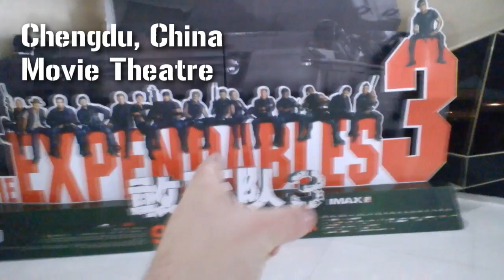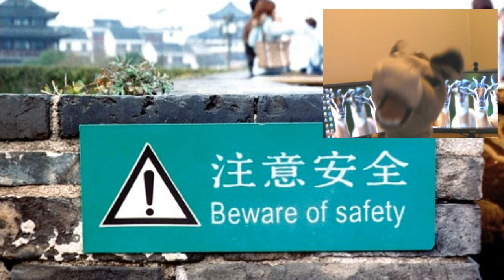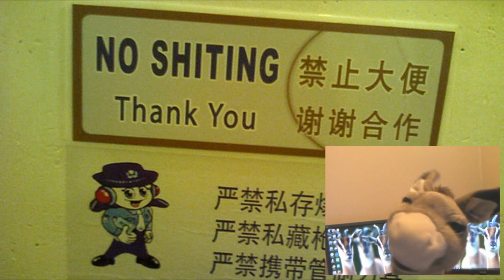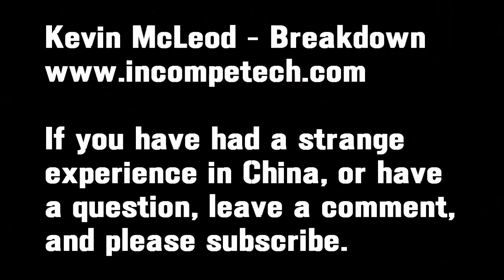The strangest things about China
Uncensored showcase of what really goes on in China, the weird and the wacky, the loud horns, the colourful shoes, the countryside that looks like the city, the drivers, the traffic. China is a damn strange weird place.

สิ่งแปลก ๆ เกี่ยวกับประเทศจีน  cosas extrañas sobre China  странные вещи о Китае  중국에 대한 이상한 일들   中国について奇妙なこと  चीन के बारे में अजीब बातें  seltsame Dinge über China  des choses étranges sur porcelaine  关于中国奇怪的事情
أشياء غريبة حول الصين